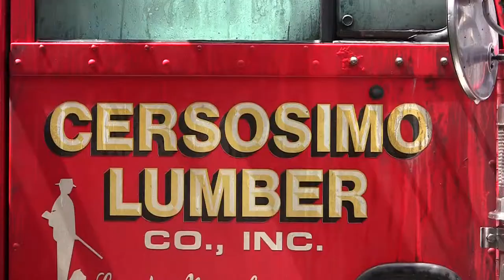5:45 6/8/12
A truck and a house catch fire in downtown, Mollie Burke talks transportations, BUHS Varsity Boys Tennis take it to the semi-finals, and plenty more.